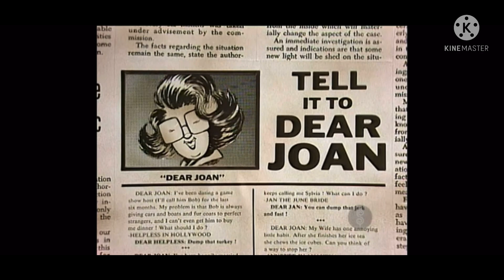TPIR: Dear Joan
[October 3, 1984] Johnny Olsen plays as Dear Joan the columnist in this showcase skit.